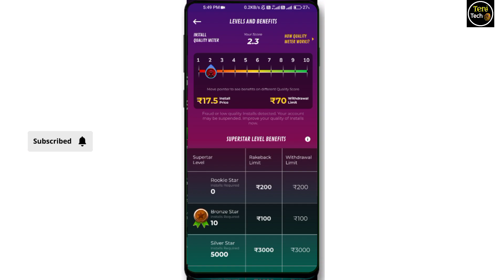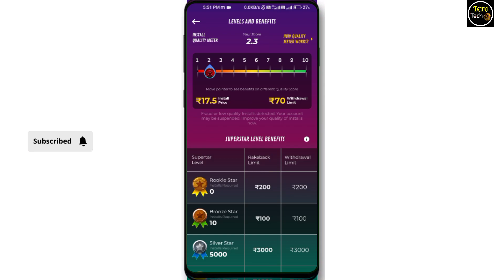how to increase referral balance in winzo|Winzo apps mein referral balance ko kaise badha sakte hain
hello guys to aaj kis video mein maine aapko bataya hai aap kaise refer ke paise Jo bonus hai usko kaise aap badha sakte ho aapka Jo score meter hai usko aap kaise badha sakte ho agar aapka Ghat Gaya hai to usko kaise baap ne badhana hai Maine is video mein aapko is chij ki jankari di hai agar video achcha Lage to like kar dena

WinZo apps

video Highlight
winzo gold
winzo login
winzo app free fire
where did you first hear about winzo
winzo kaise install karen
earn money app online games
how to use refer code on winzo
how do i get my winzo referral money?
can i withdrawal referral money in winzo?
how do you get A 50 bonus on winzo?
how do i get 100 rupees winZo?
superstar A perfect platform for all the social media influencers to earn money
winzo refer code today
winzo refer script
winzo app free fire game kaise khalen
winzo referral
how to use cash bonus in winzo
winzo tournament code today
winzo wallet balance transfer
winzo download
winzo games customer care 24×7 helpline
2023 mein best paisa kamane wala app
winzo app earn up to rs 1500 Paytm cash
winzo game khaake paisa kamao?
mobilednatech